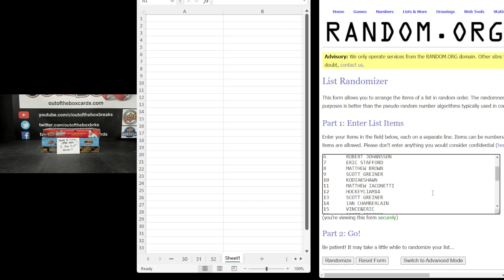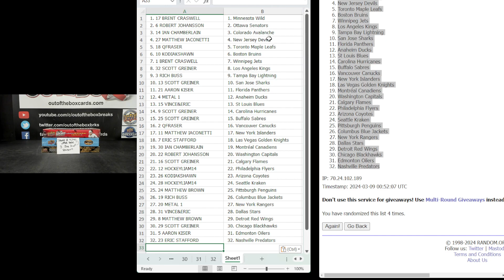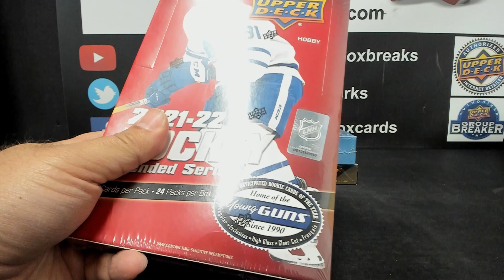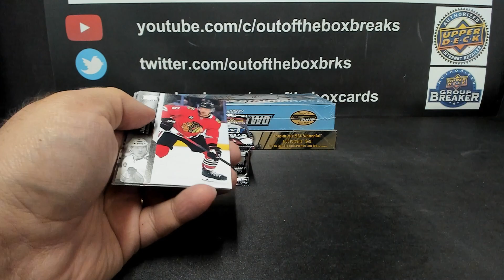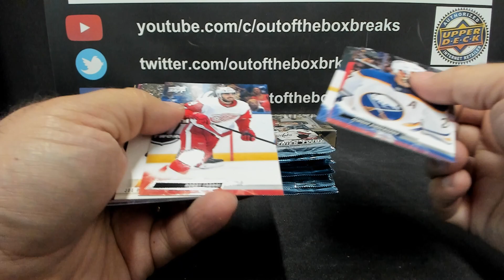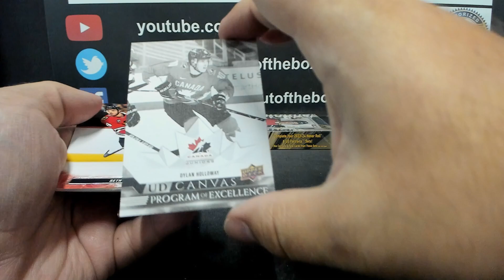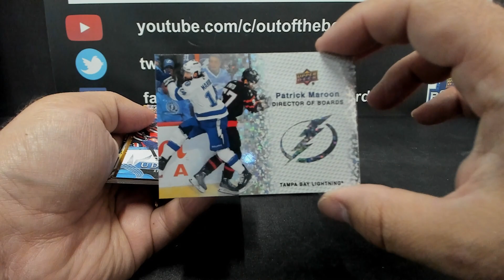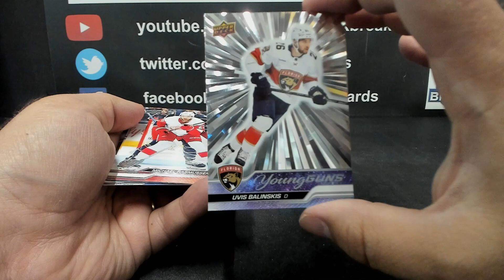Out Of The Box Group Break #14,740- Upper Deck (3 BOX) Double Up Random With New 23-24 Series 2!